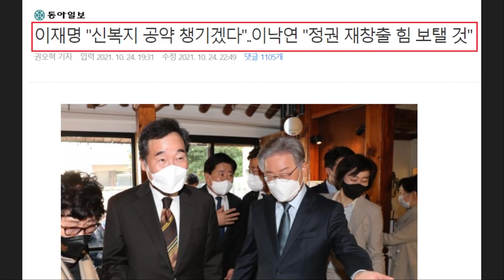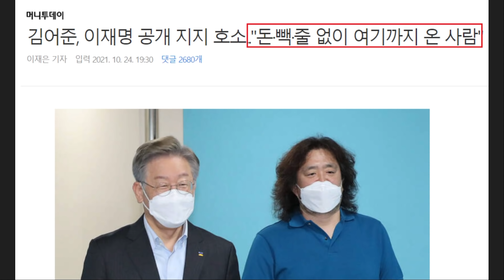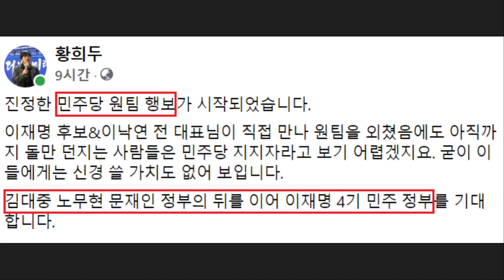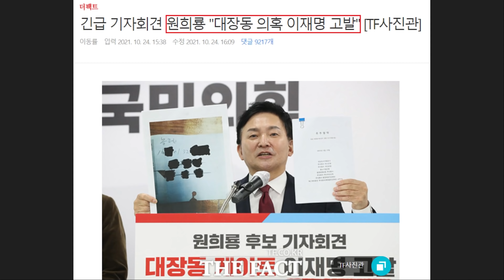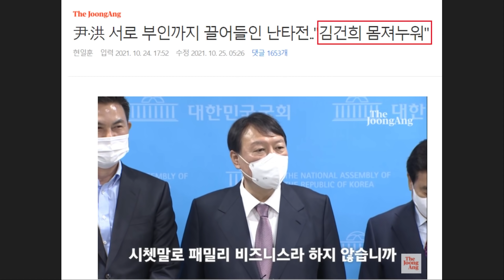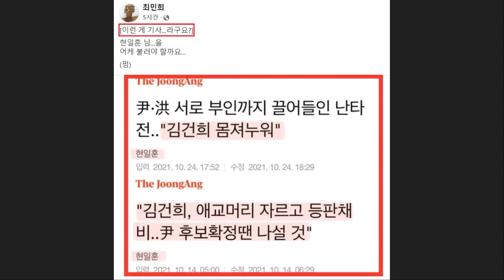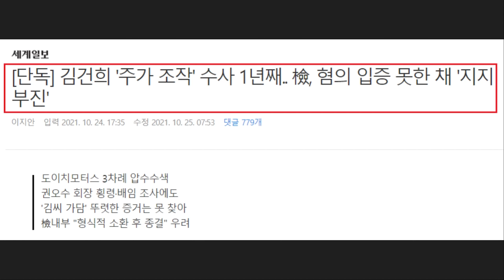단독 떴다! 윤석열 대검 만행, 유튜브 '모니터링 정황' 탄로났다ㄷㄷ - 홍준표 비판에 윤석열 반응.. 분노한 네티즌 "정경심 교수는 그렇게 괴롭혀놓고 김건희는 소중한가?"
영상 설명 : 오늘 한국일보 단독으로 윤석열 대검의 만행이 탄로났습니다. 윤석열 전 검찰총장을 비판하던 유튜브 채널 서울의소리를 모니터링했던 정황이 탄로난 것인데요.

공수처가 윤석열 전 검찰총장 재직 시절 대검찰청 수사정보정책관실에서 윤석열 전 총장에 적대적이던 유튜브 채널을 모니터링한 정황을 포착한 것으로 파악되었습니다.

공수처는 모니터링 대상 유튜브 채널 가운데 일부가 지난 4월 3일 국민의힘 측에 전달된 고발장에 포함된 사실을 파악하고 대검 차원의 조직적 개입 가능성을 염두에 두고 수사 중입니다.

그리고 공수처가 대검 수사정보정책관실에서 근무했던 직원들을 조사하는 과정에서 '유튜브 서울의소리 등에 대한 모니터링 업무를 한 적이 있다'는 취지의 진술을 확보했다는 겁니다. 다들 아시다시피 서울의소리 채널은 윤석열 처가 관련 의혹 제기를 집중적으로 한 곳입니다.

당시 수사정보정책관실 관계자들은 유튜브 모니터링에 대해 '검찰 관련 뉴스 스크랩 차원'이라는 입장을 밝혔지만 김웅 의원이 전달한 고발장에 서울의소리 채널 외에도 다른 채널들이 담겨있다는 점에서 납득하기 어렵다는 반응이 많습니다.

이외로도 이재명, 이낙연 원팀 정신 강조와 민주당 지지자들의 결집, 오바하다 역풍맞은 원희룡 근황, 윤석열과 홍준표의 대립과 부인 김건희 쉴드에 대한 네티즌들의 분노 등과 관련한 내용들을 핵심만 간략하게 요약해봤습니다.